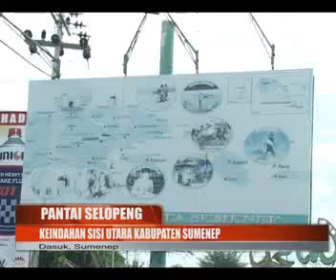Pantai Slopeng, Keindahan Sisi Utara Kabupaten Sumenep